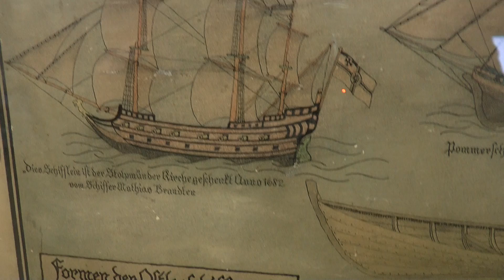Atrakcje Ustki i jej okolic na przedwojennej mapie powiatu słupskiego eksponowanej w muzeum w Swołow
Uwagę zwraca panorama Ustki, z charakterystycznymi wieżyczkami latarni morskiej, wilii Ria Vella (Koepke) i kościoła oraz herb, zaprojektowany przez W. Granzowa. Żaglowce - to wizerunki tzw. statków wotywnych, które wówczas jeszcze znajdowały się w usteckim kościele. Wiecej
Mapa eksponowana jest w muzeum w Swołowie.